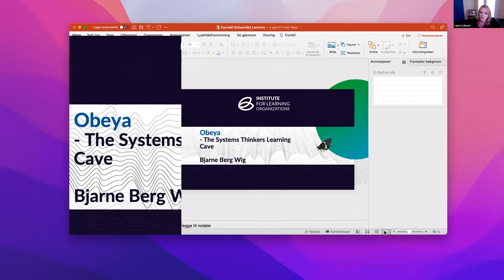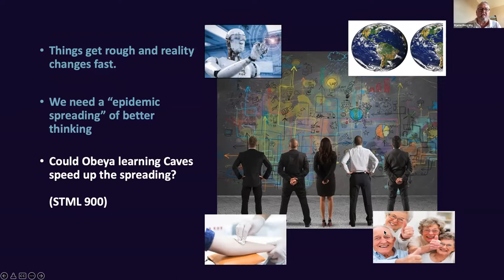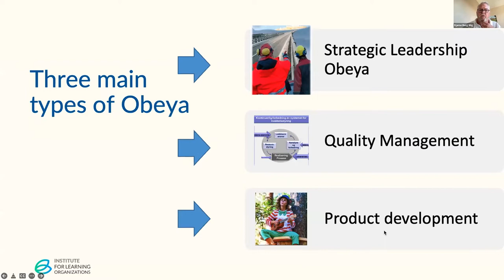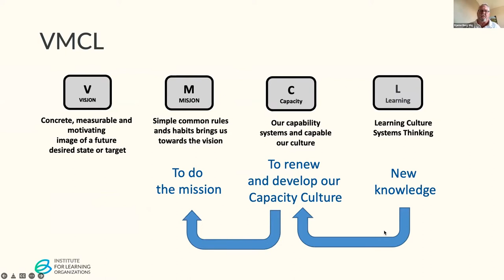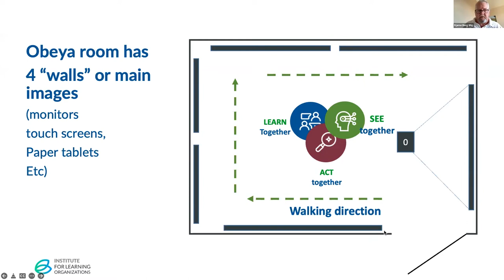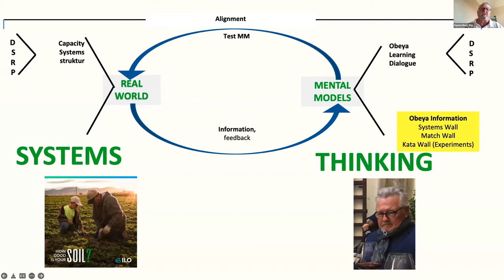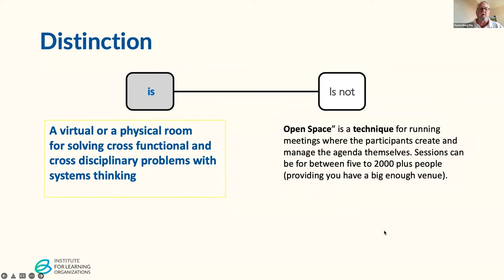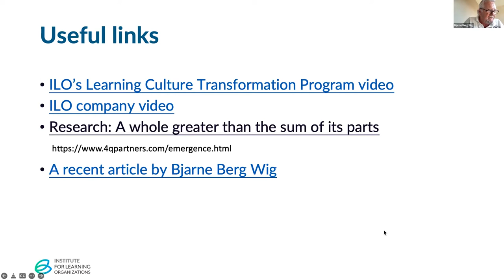Bjarne Berg Wig on designing organizational learning spaces | Academic Conferences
Bjarne Berg Wig presents on designing organizational learning spaces using VMCL and DSRP. This presentation was for the 2022 Cornell University International Systems Thinking Conference.